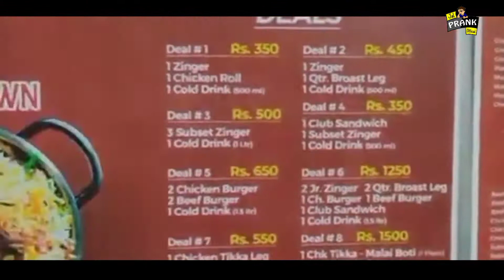Pizza Unlimited Vlog | Restaurant Vlogging | By Muzammil Ahmed | Jal Vynz Official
Thanks for the Support my all, Veiwers ❤👏

Jal Vynz | Editor By | Muzammil Ahmed
Jal Vynz | Director By | Muzammil Ahmed